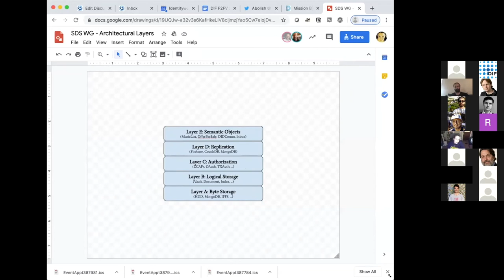Secure Data Storage Presentation at DIF F2F June 2020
DIDComm WG chair Kaliya Young (IdentityWoman) and Spec Editor Orie Steele (Transmute) give an introduction to the origins, scope, and inputs of the working group (i.e., v1 of the Encrypted Data Vaults and v1 of the Identity Hubs). Also, Daniel Buchner (Microsoft) gives a quick overview of one counterintuitively *public* use-case differentiating his vision of the SDS project from purely "personal" or private data store projects. Recommended for novices, those new to DIF, and/or those new to decentralized approaches to encryption, authorization, and storage.

Thumbnail image taken from an SDS diagram found in the group's repo, produced months after this recording as the architecture came into focus